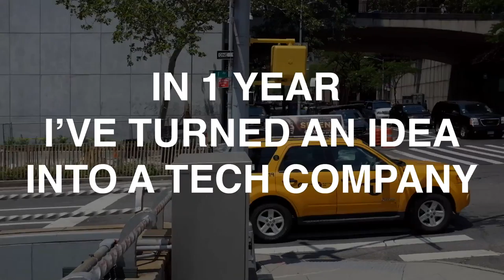MOST POWERFUL BUSINESS TOOL!!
Things I wish I had known when I started building my first company.

David is a Art Director and Entrepreneur. With his partner Jason, he is building the first online freelance community for people who want to work well together • APPLY NOW • He has co-founded Blue Rebel, one of Europe's most successful denim brands for kids, and is launching a surf inspired apparel brand this year. As a freelancer he is helping international apparel brands with branding & visual communication.